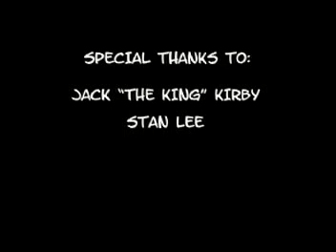Capt. Barangay captain episode 1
Indie animated series in the Philippines. Parody of the 1960s Marvel comic hour.

CREATED,WRITTEN,INKED,DIRECTED,BACKGROUND MUSIC and NARRATION BY: JP Cuison

PENCILS BY: Manix Abrera
COLORIST: JP Cuison and Apol Sta. Maria
ANIMATED BY: Jayron Camay & Renn Jerico Montalban of MIXMEDIA

Special thanks to Mr. Gorio Vicuna